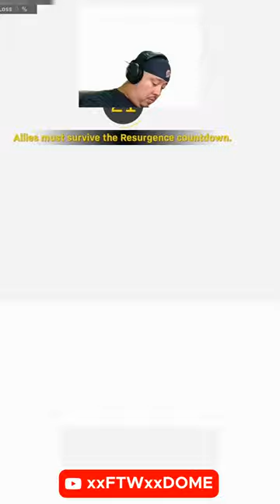This guy didn't see me wrap around? callofduty📷